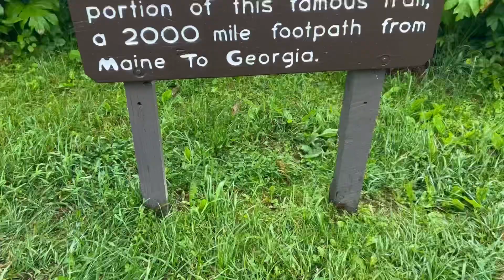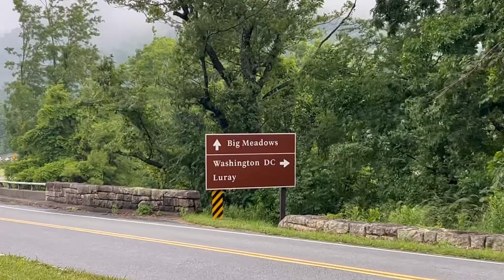Appalachian Trail Thru Hike 2023 - fun in the misty mountains